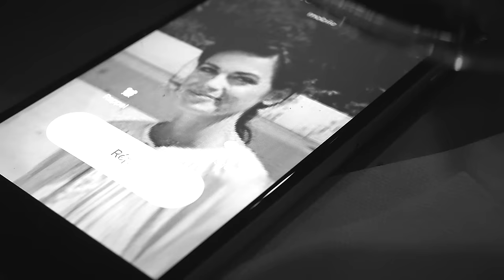Patrick Jonsson - Mais L`Amour (clip officiel)